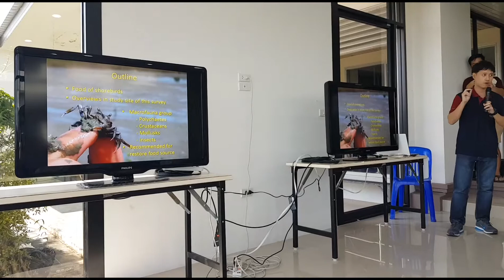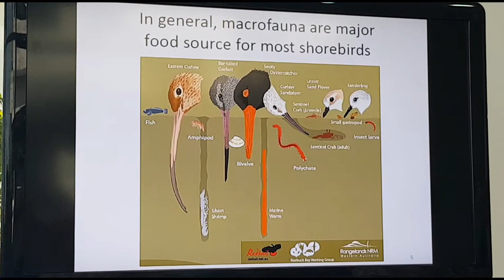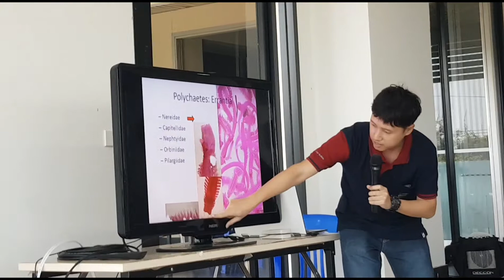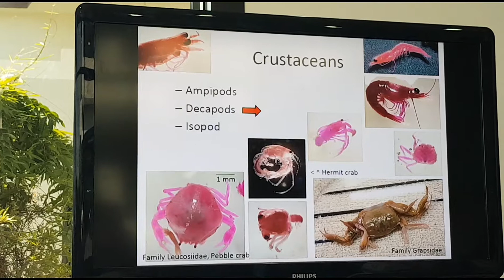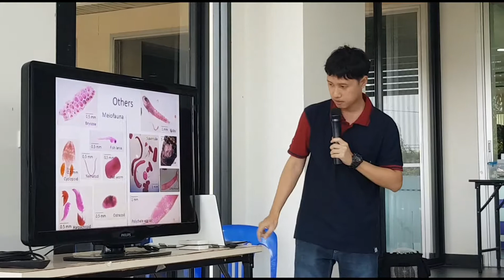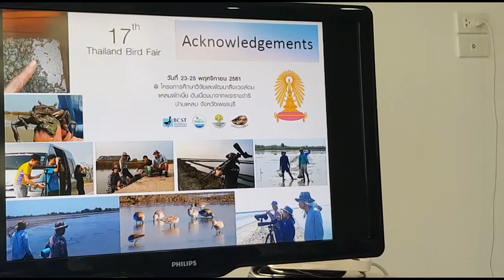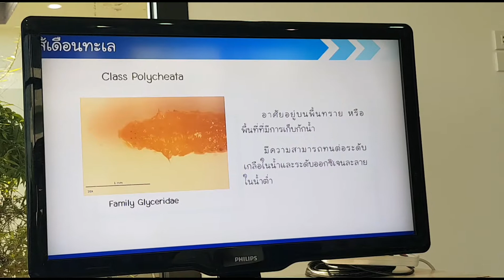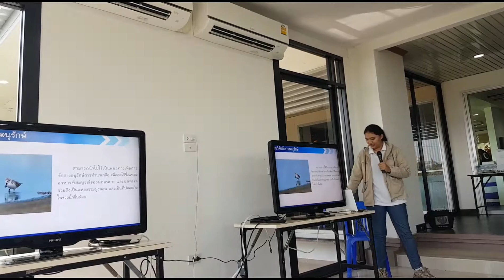งานบรรยาย งานวิจัยสัตว์หน้าดิน @เทศกาลดูนกเมืองไทย 2018